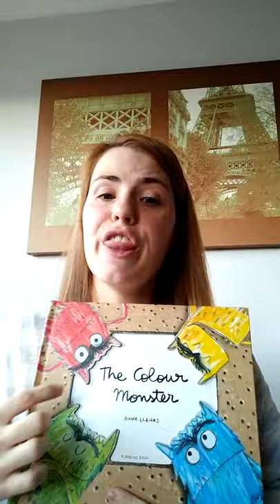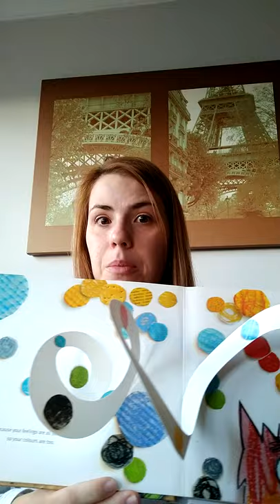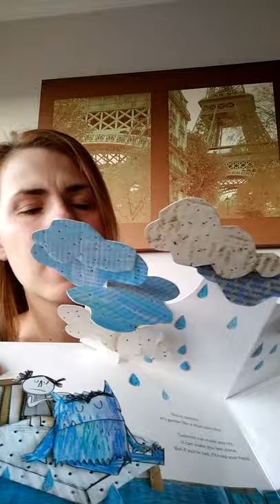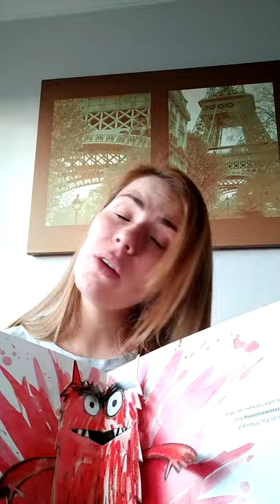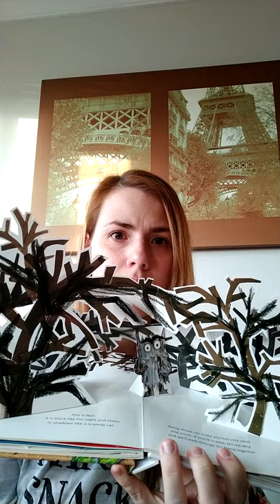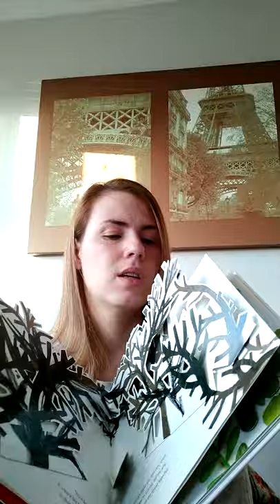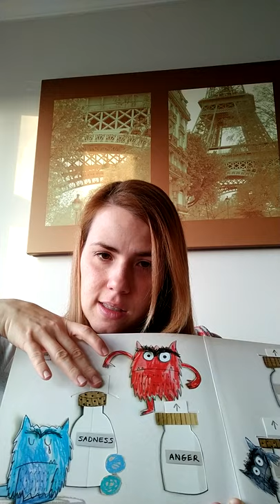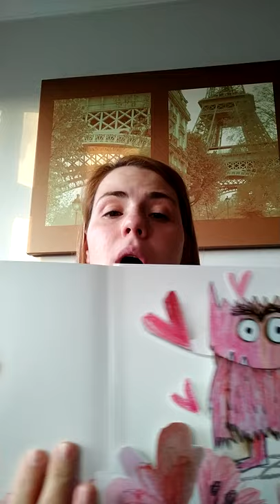The Colour Monster Anna Llenas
The colour Monster en marzo 2020 Unidos contra covid-19 desde mi casa a tu casa.
Desde mi casa a tu casa: una iniciativa de teletrabajo en la que con cierta frecuencia iré poniendo vídeos juegos canciones o sugerencias para que mis alumnos no se sientan solos y podamos ir trabajando y estemos conectados desde nuestros hogares asalvo y seguros. Porque os recuerdo: yo me quedo en casa.🏠🌈
Este vídeo es un vídeo casero, divertido, desenfadado y aunque está grabado desde mi casa cercano. Es un vídeo en el que se cuenta el libro the colour Monster de Anna llenas que trata las emociones principales y que está muy relacionado con lo que está ocurriendo hoy en día, pues le he querido dar un toque personal relacionándolo con el confinamiento en los hogares espero que os guste y ya sabéis darle likes.

Contenidos trabajados: colores, familia, emociones, y ocio principalmente.

💓 Ánimo y un besito.

Os: perdón por algún gazapo gramatical, errores del directo y la conciliación familiar confinada 🏠